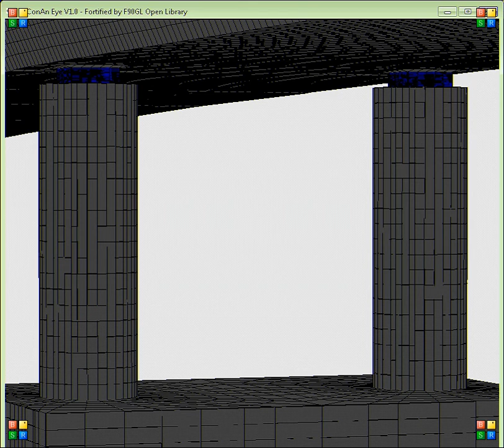Full-Scale RC Bridge Crack Pattern Propagation at the Piers - Nonlinear Push Over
This 100 m span reinforced concrete bridge was assessed under seismic loads through the use 3D detailed modeling. The crack pattern animation of the piers is shown here of a model that consists of more than 100 thousand hexahedral finite elements that are integrated with the smeared crack approach.